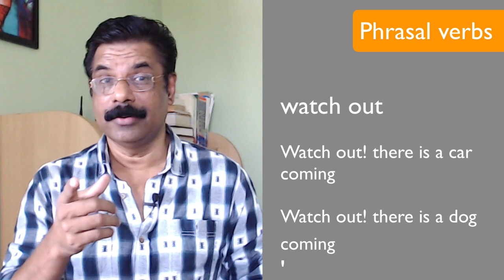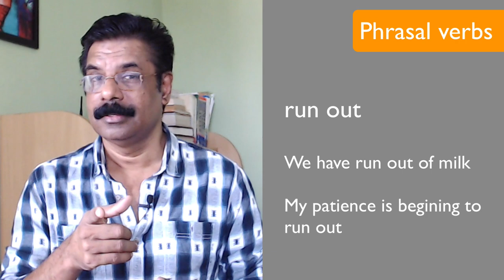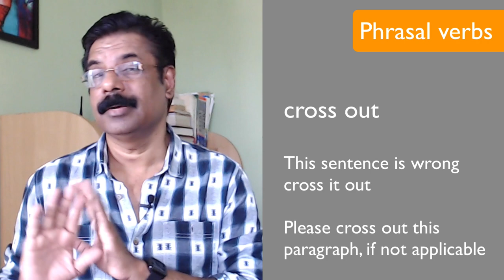run out 'തീർന്നു പോവുക' | Phrasal Verbs 2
Phrasal verbs are important part of English language learning.But usually learners think it as boring and tiring. Phrasal verbs from rameshvoice is an attempt to present it in a different way. Welcome to the wonderful world of Spoken English in Malayalam. These are some of the very useful Spoken English Tips explained in simple Malayalam. Watching the video and repeating the audio a few times is enough.  Use these in your day to day life as much as you can.

 It will help you to improve your English Pronunciation and the British English accent (Standard Indian English). Speak English Now with rameshvoice  is a  channel for the learners of Basic English and Intermediate English. Leaning English Grammar, Pronunciation and Conversation is fun.